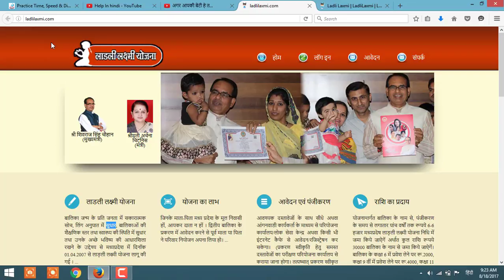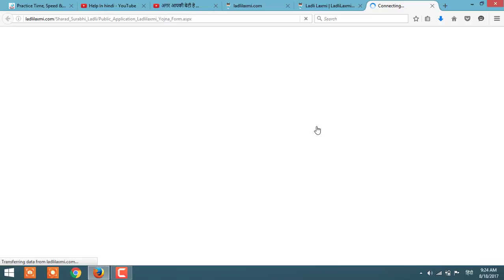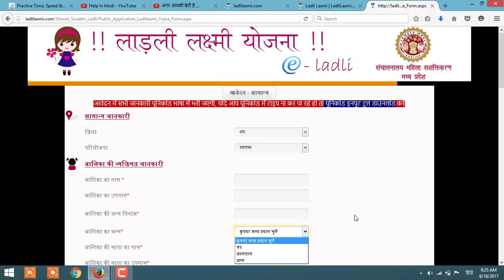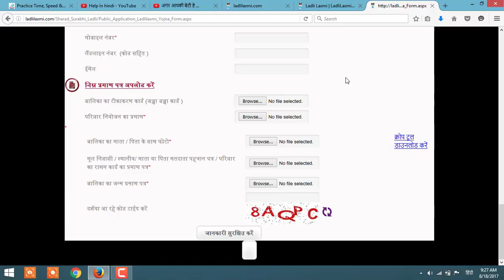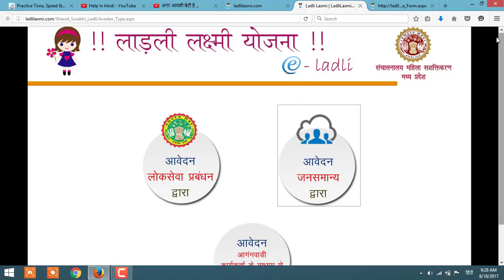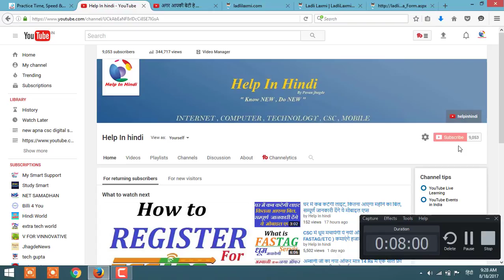what is ladli laxmi scheme ! लाडली लक्ष्मी योजना क्या हैं ! सरकार दे रही हैं बेटियो को 1- लाख